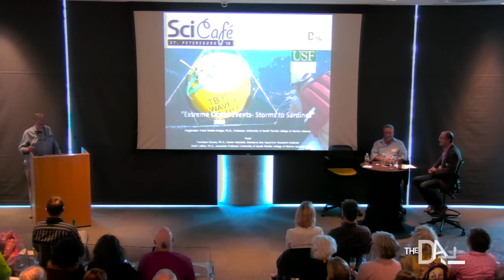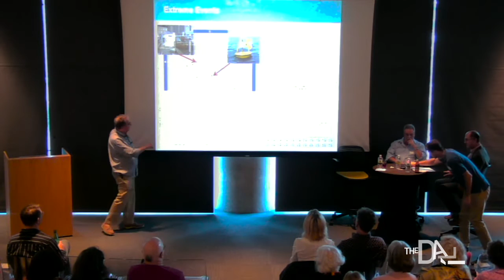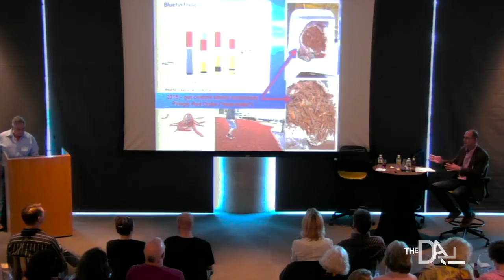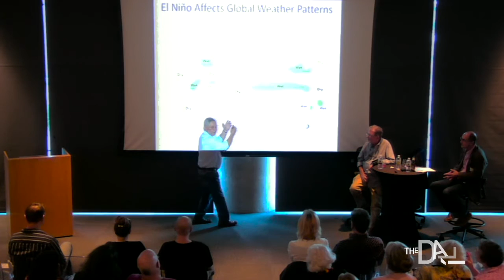Extreme Ocean Events – Storm to Sardines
SciCafe: "Extreme Ocean Events – Storm to Sardines"

SciCafe St. Petersburg is an informal discussion series for adults created by Secrets of the Sea Marine Exploration Center and Aquarium (formerly The Pier Aquarium) in 2009. Its purpose is to raise awareness and satisfy peoples’ curiosity about things scientific. The Dali Museum is a proud host of the 2016 Tuesday evening series.

Moderator:
Frank Muller-Karger, Ph.D., Professor, University of South Florida, College of Marine Science

Speakers:
Francisco Chavez, Ph.D., Senior Scientist, Monterey Bay Aquarium Research Institute
Mark Luther, Ph.D., Associate Professor, University of South Florida, College of Marine Science

Advancements in instruments and systems for long-term ocean observing systems — such as satellite remote sensing, instrumented buoys and drifters, autonomous vehicles and ships — help us to understand how climate and ocean systems vary on a global scale. Please join us as we discover the effects of extreme storm events on urbanized estuaries and ports/harbors and the rise and fall of sardines along the California coast.